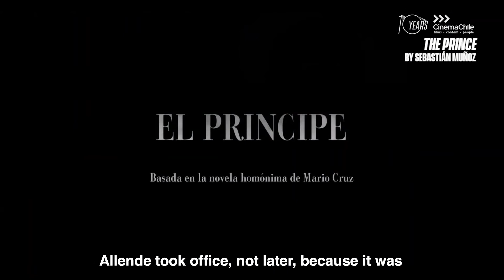Sebastián Muñoz, director de "El Príncipe", película en competencia en el Festival de Venecia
"El Príncipe", opera prima de Sebastián Muñoz y producida por El Otro y Niña Niño Films, en coproducción con Le Tiro (Argentina) & Be Revolution Pictures (Bélgica), compite en la sección paralela del Festival de Cine de Venecia  llamada Semana de la Crítica. El largometraje está basado en una novela homónima del autor Mario Cruz que se desarrolla en 1970. Todo comienza cuando en una noche de borrachera, Jaime (Juan Carlos Maldonado) acuchilla a su mejor amigo en un aparente arrebato pasional. En prisión estrechará lazos con el “Potro” (Alfredo Castro), un hombre mayor y respetado con quien iniciará una relación. Jaime pasará a ser conocido como el “Príncipe” y descubrirá los afectos y lealtades, enfrentando al mismo tiempo las luchas de poder tras las rejas. Con esta cinta, Muñoz da un salto a la dirección tras una larga carrera de director de arte, trabajando en películas de realizadores como Alicia Scherson y Pablo Larraín. Tras su estreno mundial en Venecia, llegará a la competencia Horizontes Latinos del Festival de San Sebastián.